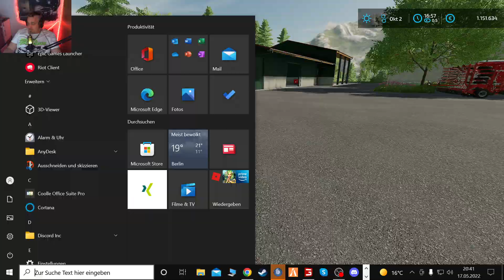LS22 True Farming 2 #08 - Auftragslohn beim KUNDEN! Kartoffelernte Mit Claas - Farming Simulator 22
☑️True Farming 2 Side Storys Paul Bergmann - Die erste Kartoffelernte steh an und wir rücken mit dem Claas Axion 960 zu unserer Kundschaft aus!  ☑️ Alle Landwirtschaft Simulator 22 True Farming 2 Videos